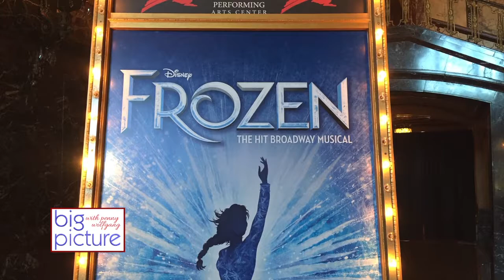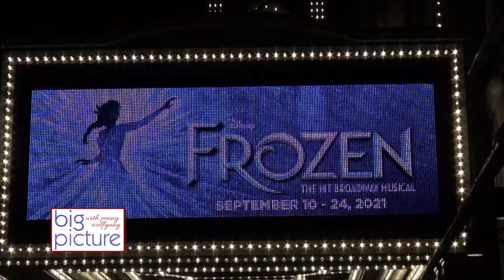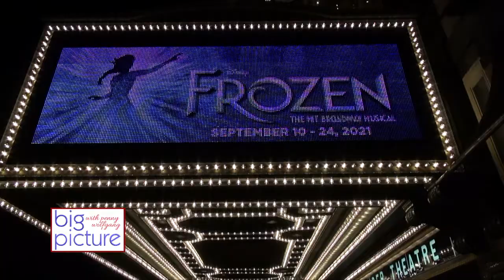Big Picture - Disney's Frozen at Sheas Buffalo (Part 1)